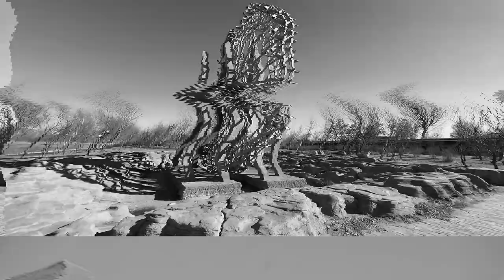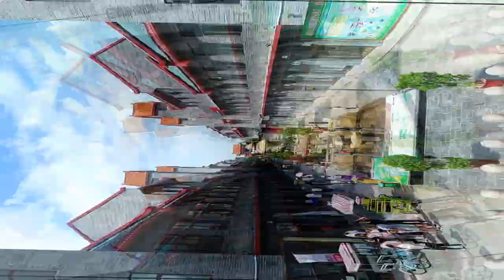Bayan Nur, Inner Mongolia, China. 巴彦淖尔 (1670000)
Bayannur or Bayannao'er is a prefecture-level city in western Inner Mongolia, People's Republic of China.